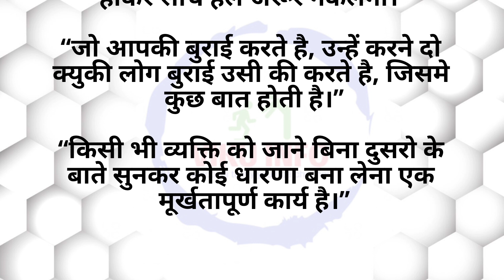अच्छे विचार ! suvichar ! achhe vichar story ! achhe vichar in hindi ! anmol vachan ! Good Thoughts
नमस्कार दोस्तों आप सभी का मेरे Youtube Channel VIKU INFO पे स्वागत है।

अच्छे विचार
Hindi Inspirational Story,
Anmol Vichar,
Best Motivational Quotes,
Inspiring Quotes,
Slogans,
Kadve Vachan,
Satya Vachan,
Madhur Vaani,
Best Thoughts,
Mahapuruso Ki Vaani,
Values,
Love Story,
Motivational Hindi Story,
WhatsApp Story,
Hindi Kahaniya,
Hindi Desi Kahani,
सुविचार,
Suvichar,
Satire,
हिंदी विचार,
कड़वे सच,
हिंदी कविता,
प्रेरणादायक हिंदी कहानी,
Anmol Vachan,
Hindi Poems,
व्यंग,
Gazal,
ग़ज़ल,
Shayari,
Hindi Thoughts,
Good Word,
Good Thoughts,
Inspiration Thoughts,
Emotional Sad Love Patriotric Bewafa Shayari,
Achchi Baatein,
Sundar Vichar,
Amulya Vachan,
Amulya Vaani,
Durlabh Vichar.